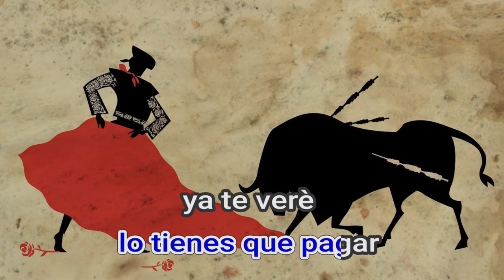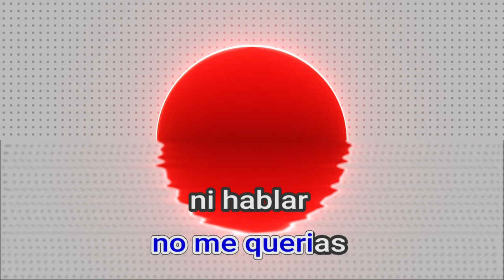81169 Muchas millas corridas VerònicaCastro